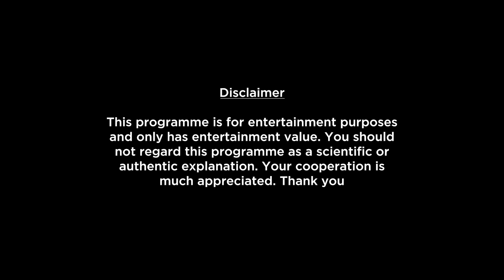Cancer Monthly Horoscope 2023 | What To Expect This Month?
Here is your February Monthly Horoscope report. In this video we will be covering your health, education, romance, relationship, career, job, profession and conclusion within this Monthly Forecast. Please note that this horoscope video is based on your Moon Sign.

monthly-horoscope/

shop/astrology-services/whats-my-moon-sign/